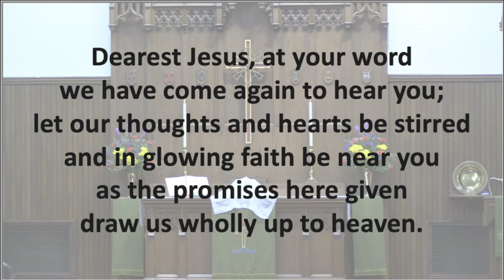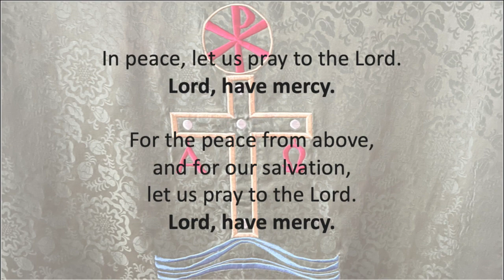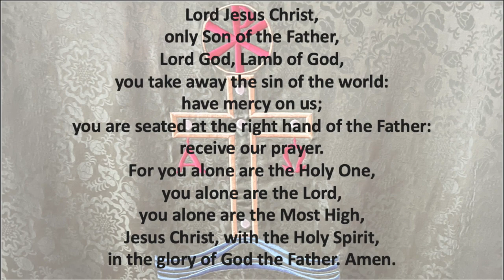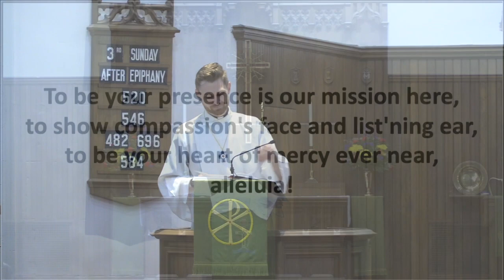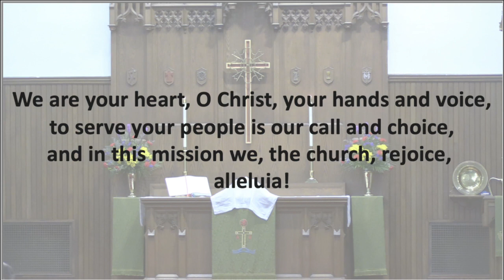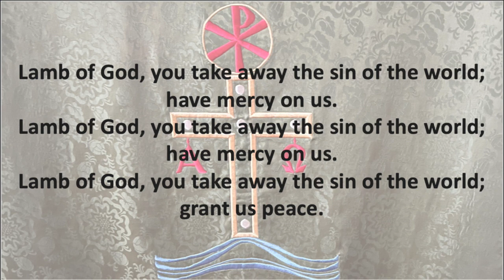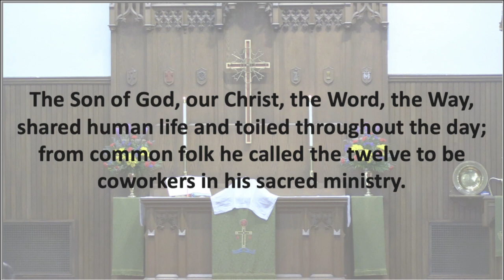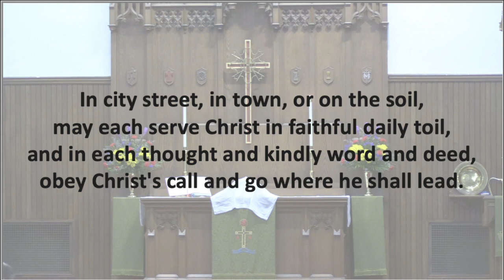Augsburg Lutheran Church Third Sunday after Epiphany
Third Sunday after Epiphany

Vicar Michael Schulte, preaching
Rev. Paul Wollner, presiding
Dr. Don Armitage, cantor emeritus
Julianne Zhu, organ intern
Marge Wagstaff, lector

Follow along with the service using the bulletin at the following